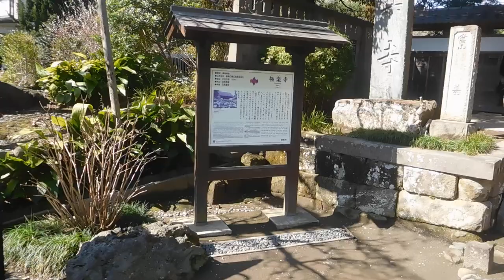鎌倉 極楽寺20240224を歩いてみたDSCN0198